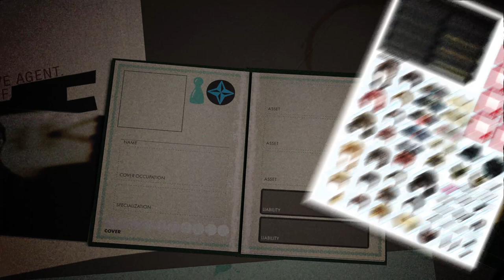Pandemic Legacy: Season 0 - Cinematic Trailer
Watch the latest cinematic trailer for Pandemic Legacy: Season 0, this year's new entry in the co-op board game series from designers Matt Leacock and Rob Daviau and publisher Z-Man Games.